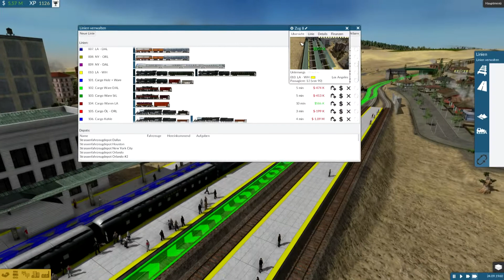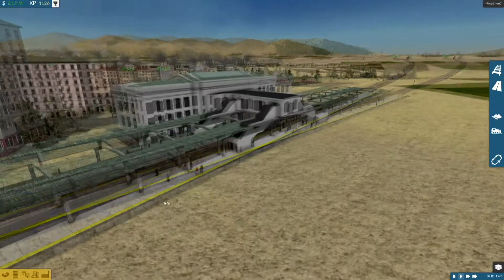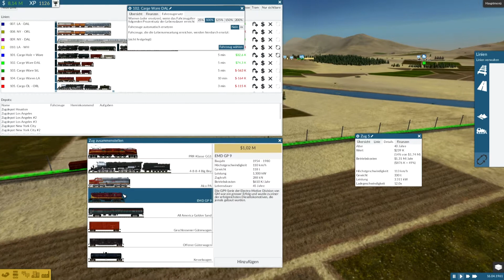Train Fever - USA DLC ★ #12 Gameplay I 1960 ★ Großer Lokschuppen Mod [Deutsch/HD]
Train Fever ist eine Bahn-Simulation, die zeitlich um das Jahr 1850 angesiedelt ist. Der Spieler nimmt die Rolle eines Managers ein und baut nach und nach ein Transportnetzwerk auf, Dazu baut er Infrastruktur wie Bahngleise und Brücken, kauft Züge und weist ihnen Aufgaben zu. Die verschiedenen Terrains sind zufallsgeneriert. Train Fever verwendet eine Engine, die speziell für das Spiel entwickelt wurde.

Plattform:          PC
Genre:          Strategie
Untergenre:  Wirtschaftssimulation
Release D:  05. September 2014
Publisher:         Astragon Software
Entwickler:  Urban Games